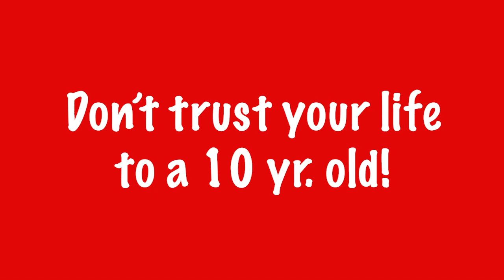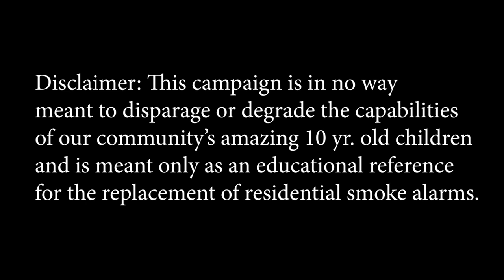Don't Trust Your Life To A 10 Yr Old!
We asked people if they would trust their lives to a 10 yr. old?  Then we explained that smoke alarms need to be replaced after 10 years.  Do you know the age of your smoke alarms?